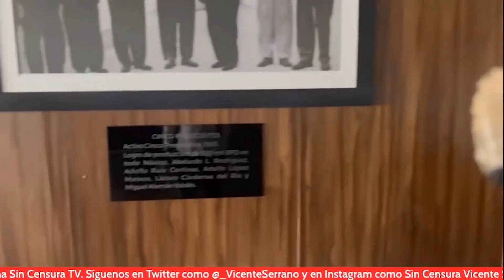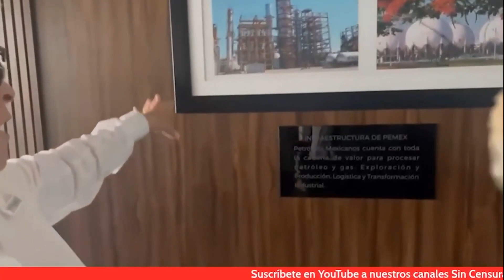ROCÍO NAHLE: NO NOS DESGASTAMOS EN CONVENCER A LA OPOSICIÓN, DOS BOCAS LA RECONOCEN EN EL MUNDO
En exclusiva, Rocío Nahle, secretaria de Energía, revira las críticas y las campañas sucias de la oposición conservadora.